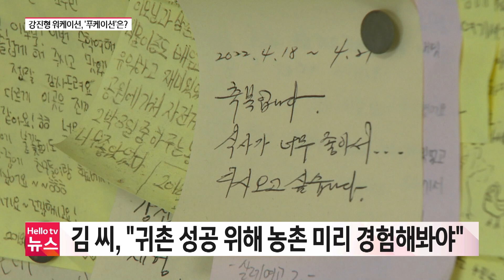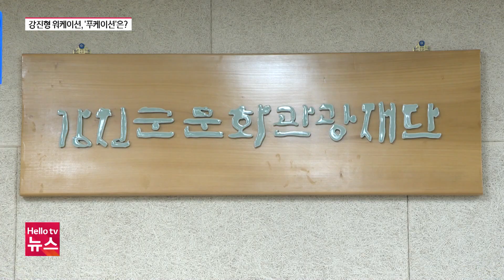"미리 경험해 보는 농촌 생활", 강진형 워케이션 '푸케이션'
바쁜 일상 속 업무에 집중하다 보면 훌쩍 여행을 떠나고 싶은 순간이 있기 마련입니다. 최근에는 도심을 떠나 원하는 곳에서 일과 휴식을 병행하는 이른바 워케이션이 인기를 끌고 있는데요. 전남 강진에서는 지역 특성에 맞춘 농촌형 워케이션이 주목받고 있습니다. 송아영 기자의 보도입니다.